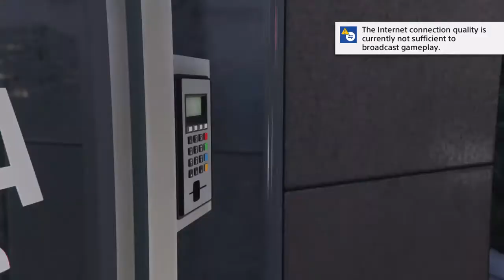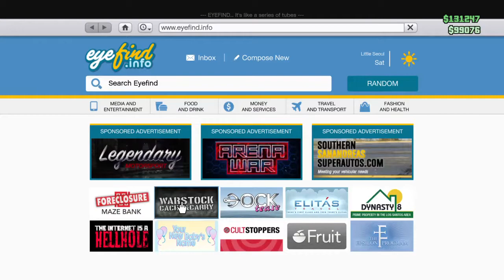Rojas13nick's Live PS4 Broadcast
Rp grand theft v